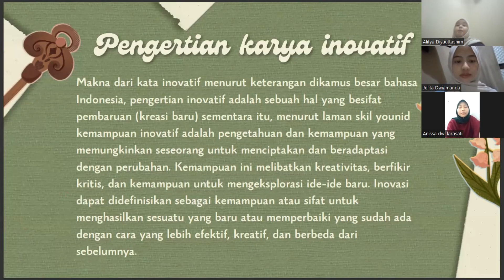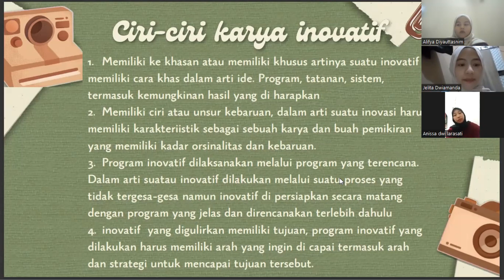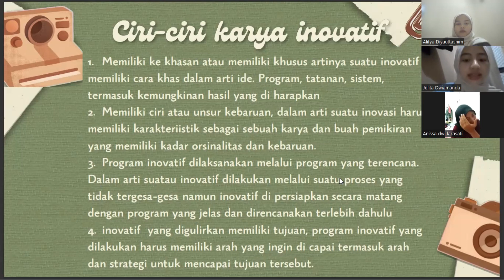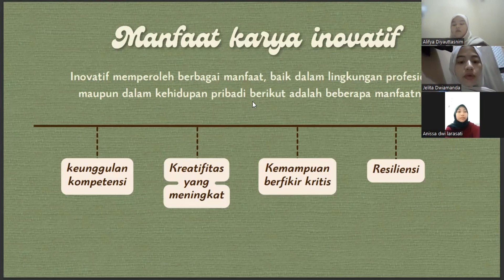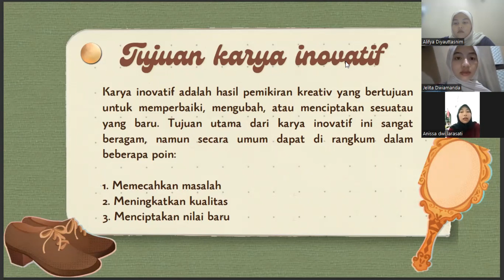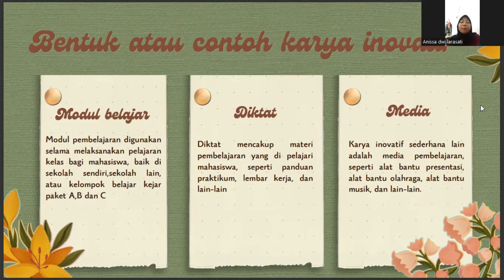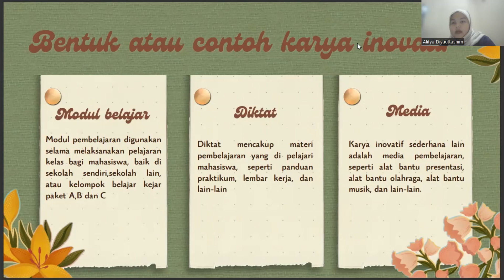3D Membuat Karya Inovatif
Presentasi Kelompok 2